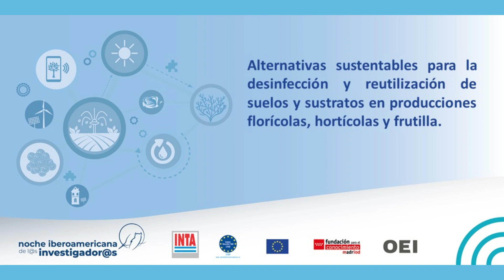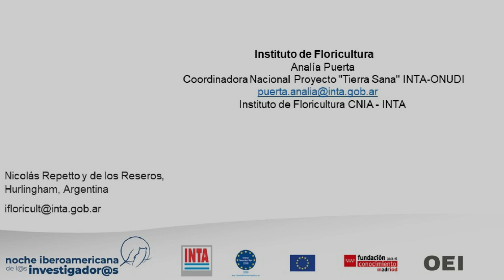NII 2023 Analía Puerta - Proyecto "Tierra Sana" INTA-ONUDI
Alternativas sustentables para la desinfección y reutilización de suelos y sustratos en producciones florícolas, hortícolas y frutilla. Proyecto "Tierra Sana" INTA-ONUDI.
Comunicación Sebastian Actis, Valeria Guerra